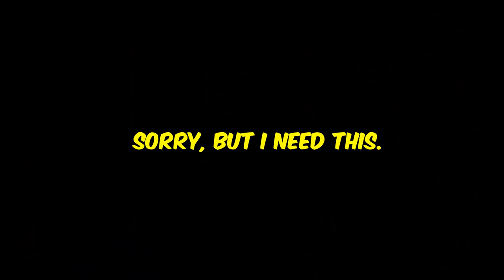PURE AiMgressivness ^NEW* VANDAL - Valorant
Valorant n0ted's AiM Playlist is on KovaaK 2.0 - Become a Human Aimbot